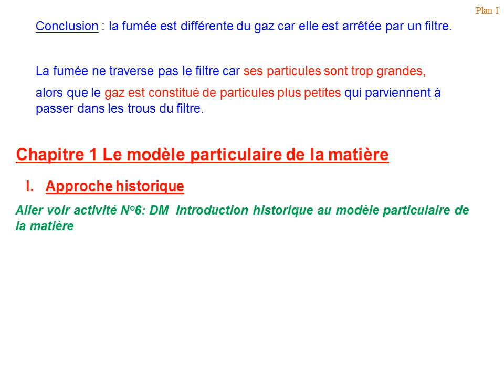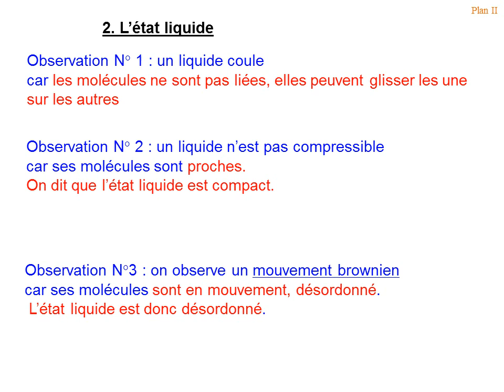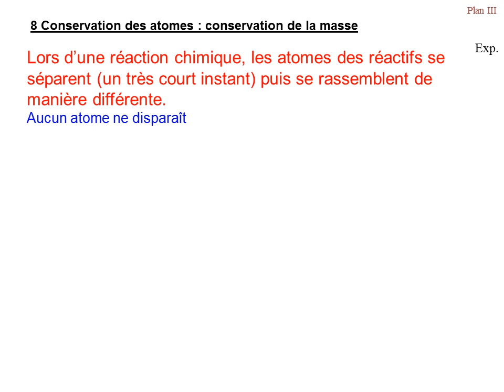cours quatrieme chimie 2014 2015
Diaporama du cours de chimie de quatrième pour l'année 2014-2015